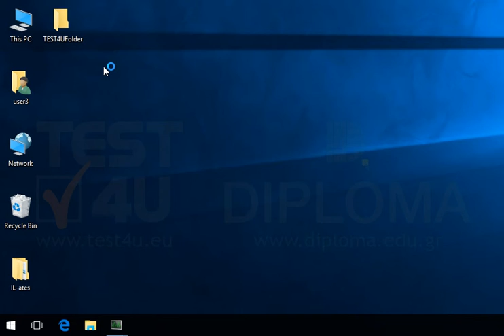Open the Notepad application.